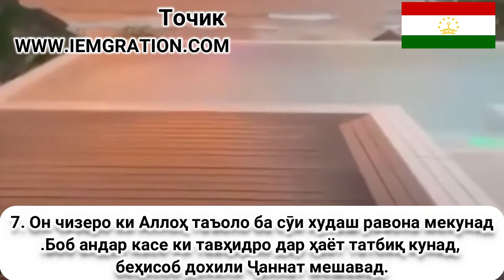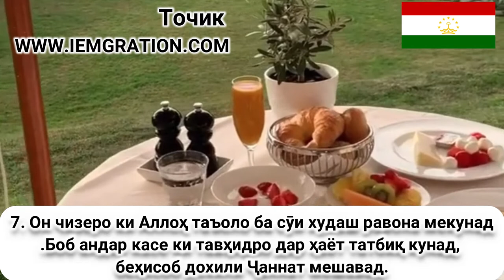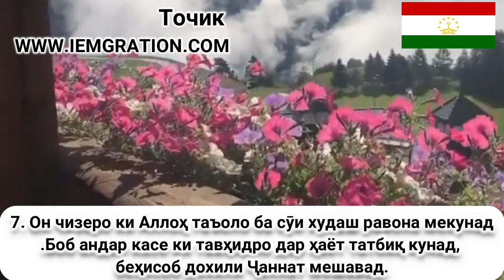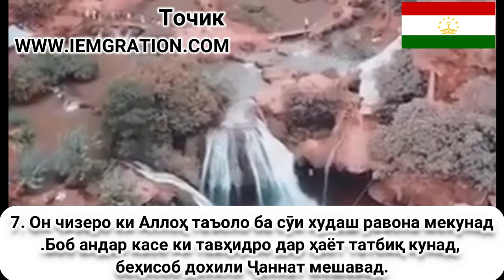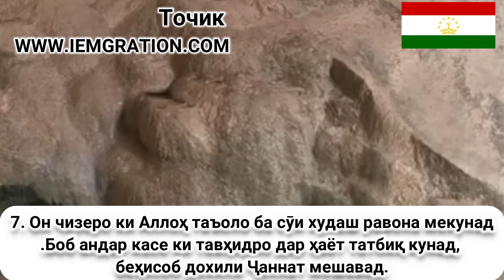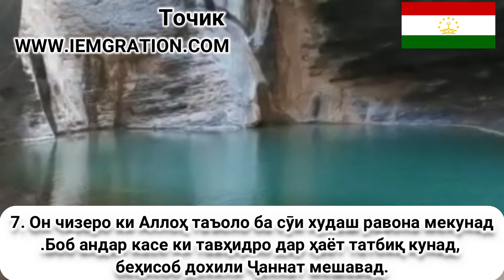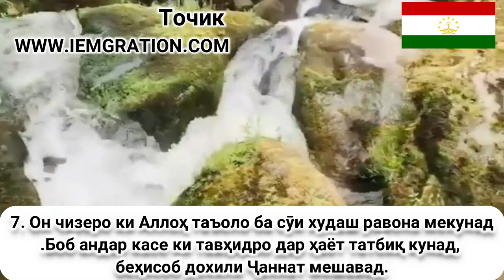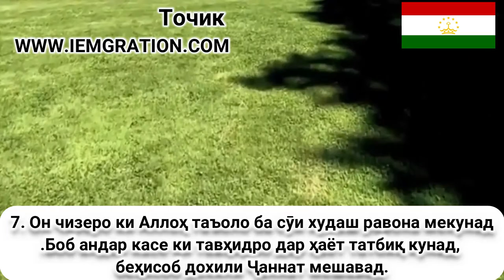7 Он чизеро ки Аллоҳ таъоло ба сӯи худаш